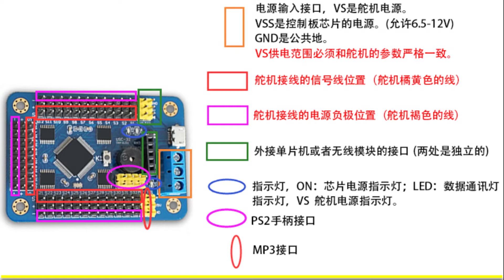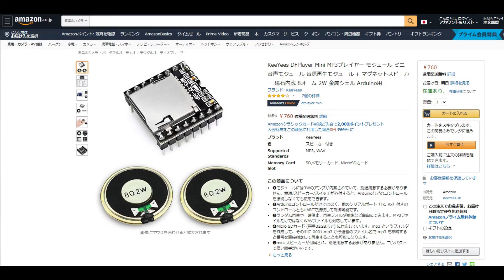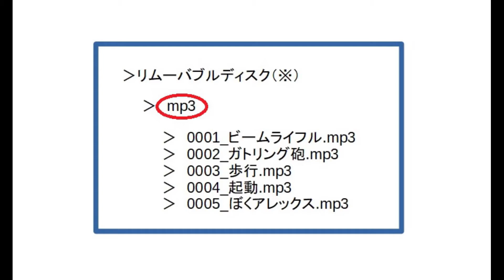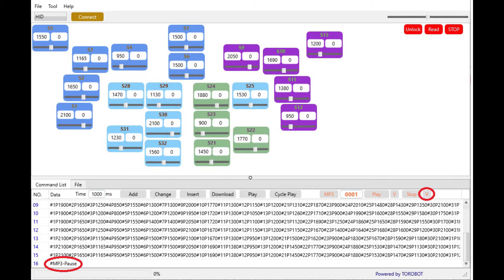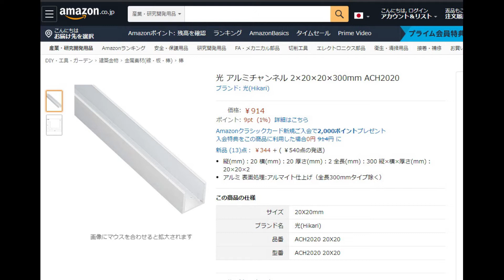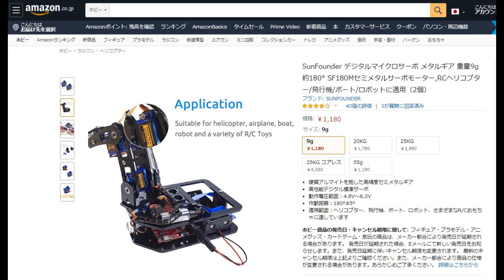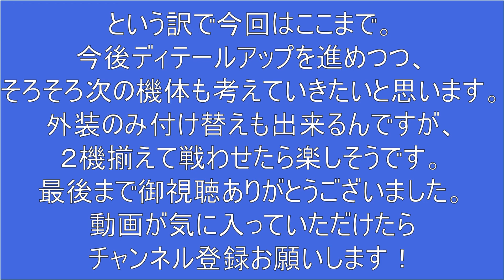【２足歩行ロボット ガンダム】NT-1 MP3サウンドエフェクトシステム搭載その他 ３万円のロボットで動くRX-78ガンダムを作る!? #7 SainSmart 17-DOF RC GUNDAM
二足歩行ラジコンガンダムNT-1アレックス、今回はMP3サウンドシステム搭載、バッテリー胴体内収納、頭部電飾、その他。
動作に合わせて射撃音や歩行音などのサウンドエフェクトを再生させる事により臨場感がアップ。

二足歩行ロボットは前からありますが、フルセットで3万円という低価格なら改造などに挑戦しやすいと思います。
外装も手軽なスチレンボードで再現。
出来るだけ誰でも作りやすい物を紹介できればと思います。
（ただし２足歩行ロボは怪我や破損には気を付けましょう）

「SainSmart 17-DOF二足歩行ロボット・キット」を使用。
上半身はサーボを追加して２０関節に改造。

ロボ本体 アマゾン 商品ページ

MP3プレイヤー モジュール アマゾン 商品ページ

SunFounder デジタルマイクロサーボ アマゾン 商品ページ